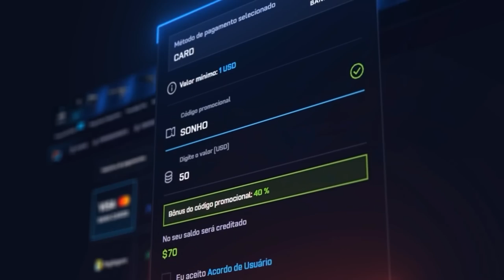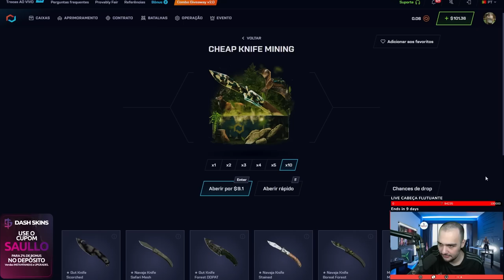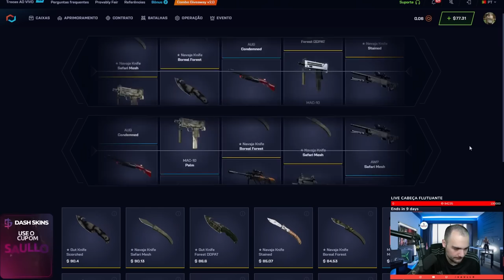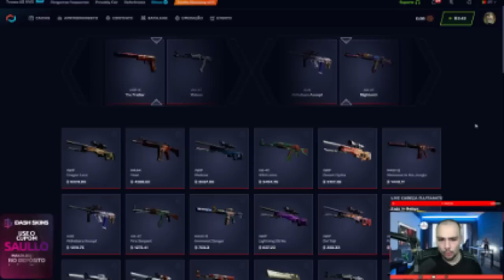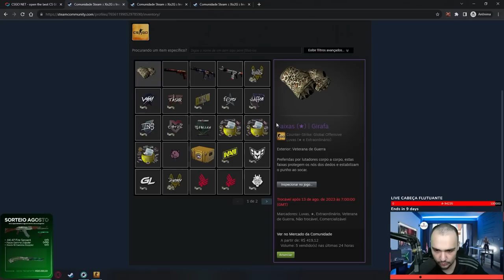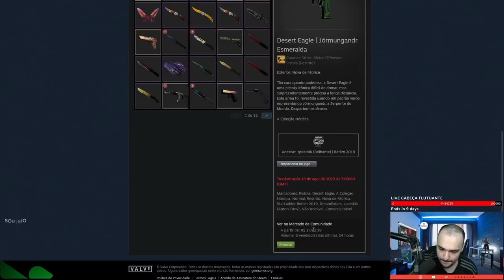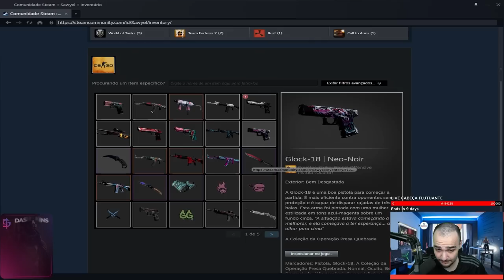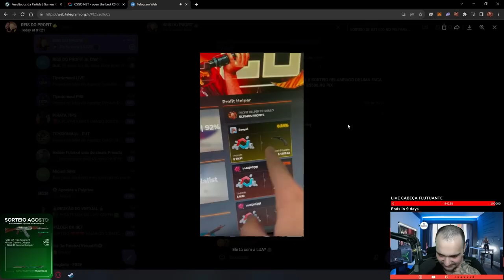$10 virou uma KARAMBIT de R$8.500,00 para um INSCRITO no CSGO